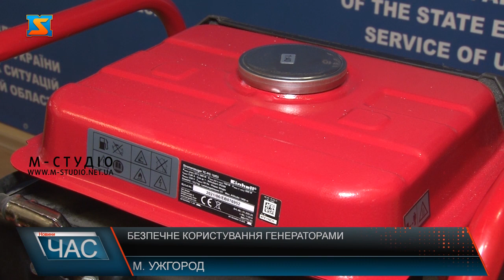Безпечне користування генераторами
220 пожеж на Закарпатті виникли з 1 жовтня поточного року. Переважна кількість нещодавніх випадків виникла в житловому секторі внаслідок порушення правил безпеки. Зросла кількість травмованих. В той же час, загиблих менше, в порівняні з минулим роком.  Є випадки загибелі та отруєнь чадним газом через неправильне користування генератором.  До цього подібні випадки сталися на Хустщині та Тячівщині – генератор працював у підвалі. Чадний газ, в першу чергу, небезпечний тим, що не має різкого запаху.  В приміщеннях, в тому числі на балконах – заборонено. Наступні проблема – генератор не справляється з потужністю через велику кількість ввімкнених електроприладів. 37 випадків госпіталізації з різними формами отруєння чадним газом. Деякі, на жаль, летальні.  При виявлені людини з ознаками отруєння чадним газом треба розпочати надавати першу домедичну допомогу.  Особливу увагу слід приділити безпечному використовуванню свічок та туристичних газових балонів. Летальні випадки, на жаль, вже були.